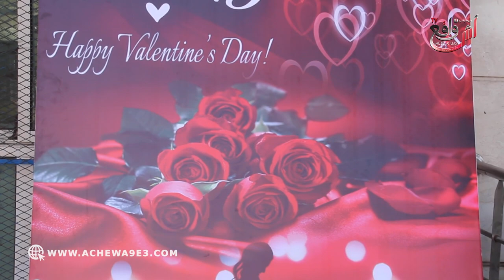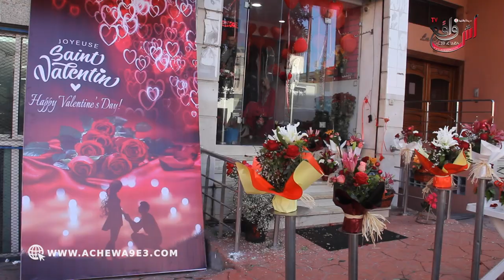عيد الحب.. الإقبال كبير على بيع الورود بهذه المناسبة: كثروا من الحب وماتبقاوش تكذبوا